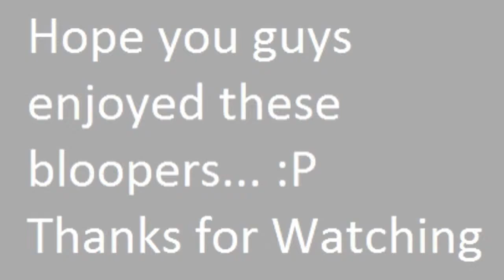Blooper Reel #2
Welp, it is time for some bloopers once again, but there are more this time.